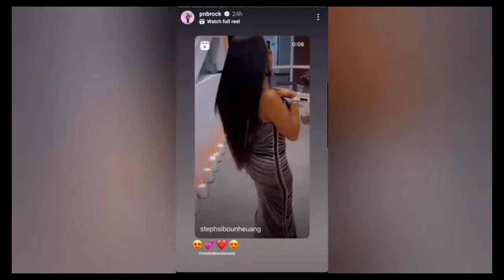PnB Rock[September 12,2022 Shot and killed]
Pnb rock he shot at the restaurant while his dining with her girlfriend.on September 12,2022 .